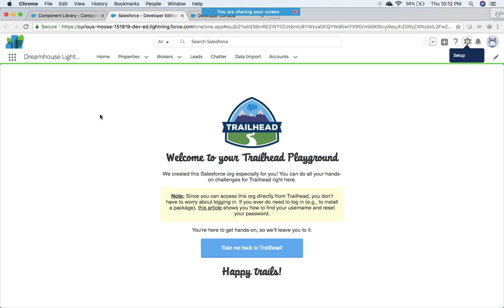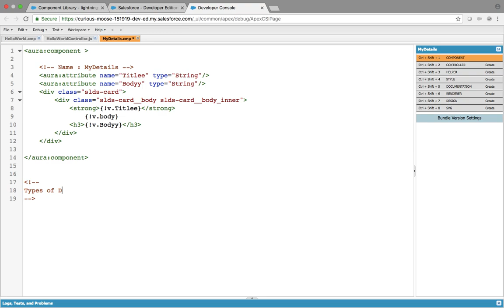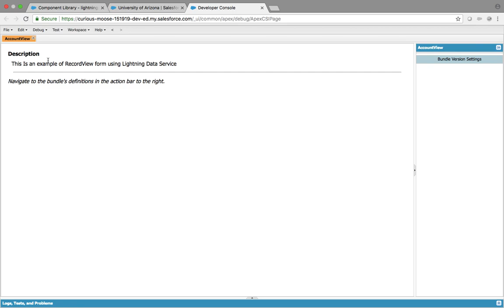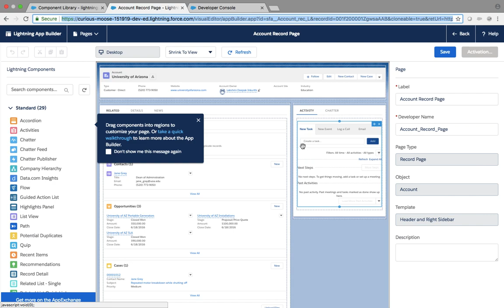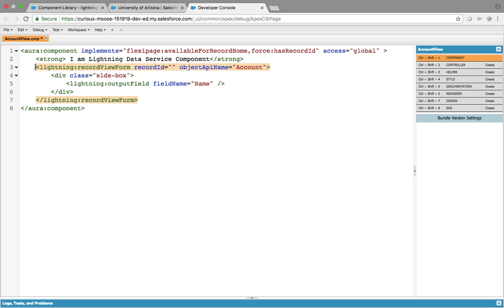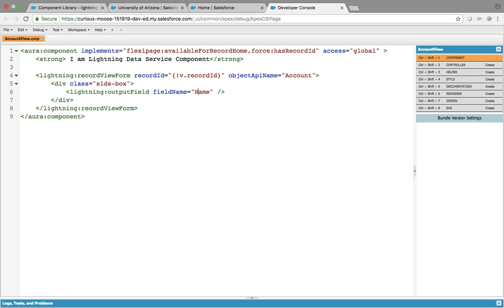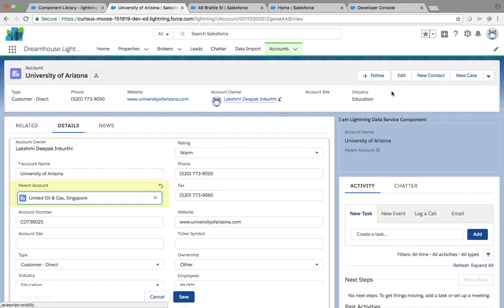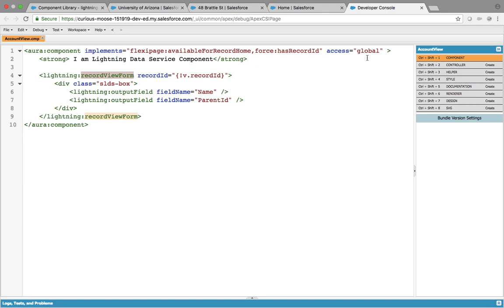Recordviewform with hasrecordId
Using Lightning Data Service , Display Record Detils